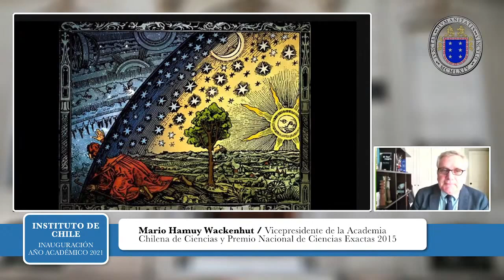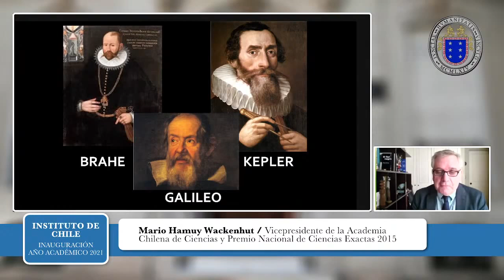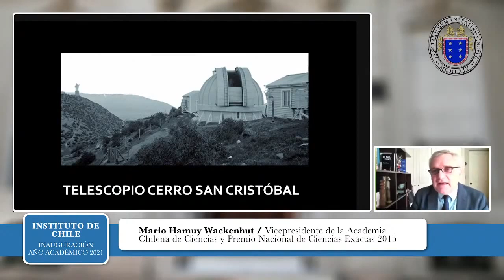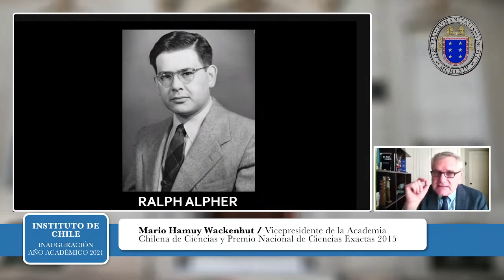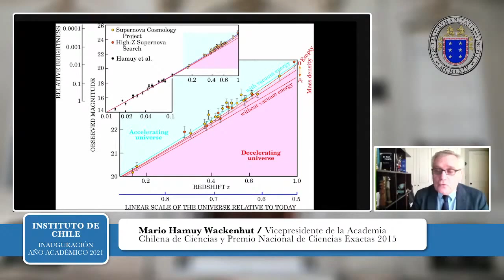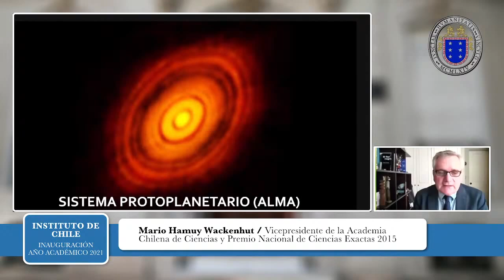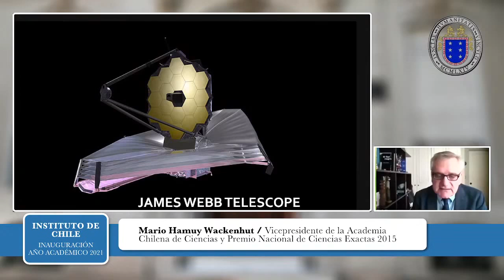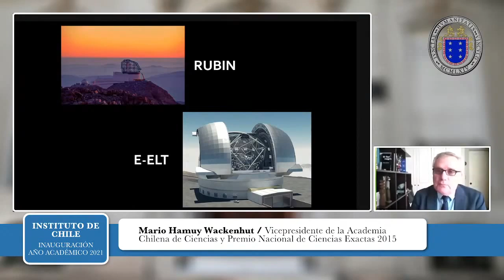¿Está Nuestro Futuro en el Espacio?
Un recorrido por la historia del universo para responder la pregunta ¿Está Nuestro Futuro en el Espacio? Clase magistral del Presidente de la Fundación Chilena de Astronomía, Mario Hamuy, durante la Inauguración Año Académico 2021del Instituto de Chile, que agrupa a las academias del país (Academia Chilena de la Lengua, Academia Chilena de la Historia, Academia Chilena de Ciencias, Academia Chilena de Ciencias Sociales, Políticas y Morales, Academia Chilena de Medicina y Academia Chilena de Bellas Artes.